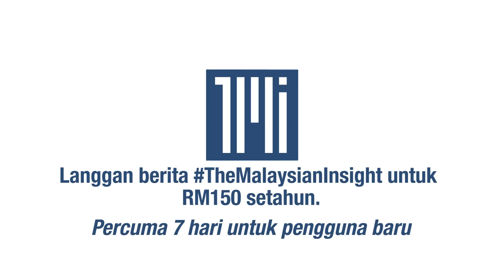Mansuh subsidi, apa kami nak makan? Tanya rakyat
Kecewa dan tidak setuju, demikian reaksi orang ramai selepas kerajaan mengumumkan subsidi ayam, telur dan minyak botol dimansuhkan mulai 1 Julai ini.

Menurut mereka sekiranya subsidi makanan asas itu ditarik, ia akan menyebabkan harganya melambung tinggi.

Ia akan membuatkan mereka merasa tertekan kerana pastinya harga barangan harian lain juga akan turut meningkat.

Ikuti keluhan penduduk sekitar Lembah Klang yang ditemubual The Malaysian Insight.